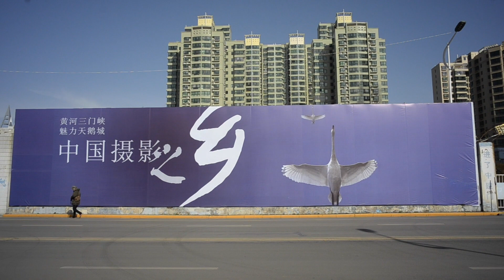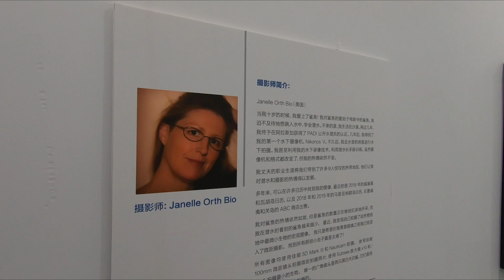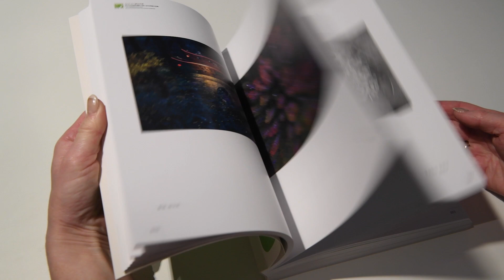Going to China to a Wildlife Photo Exhibition | Photography in China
What do you do when you get a invitation to a Photo Exhibition in the middle of China? Well... of course you start packing. We were honored by getting an invitation to go there. There is a long journey from the north of Iceland where we live but this is something not to be missed even though it means traveling to the other side of the planet.